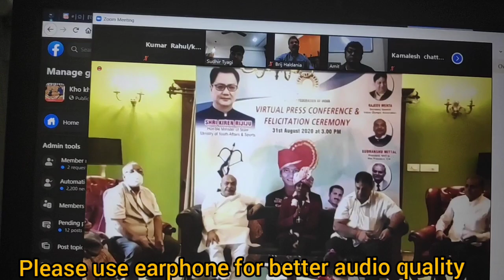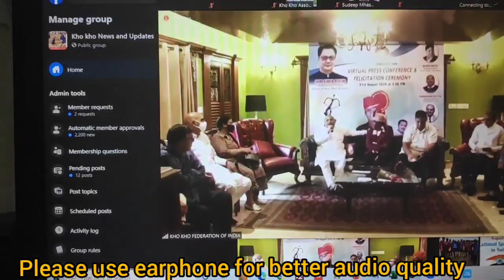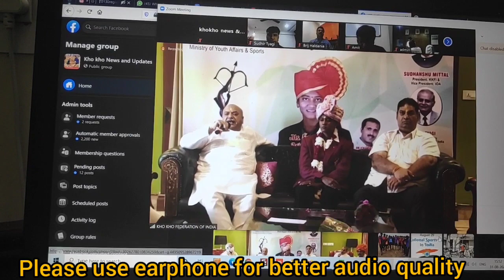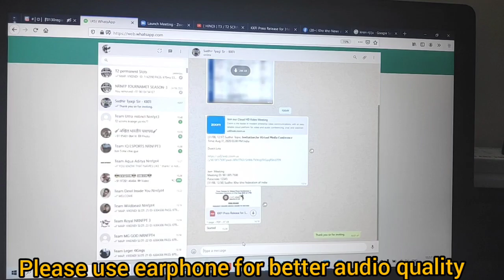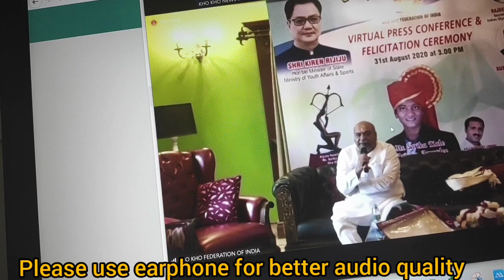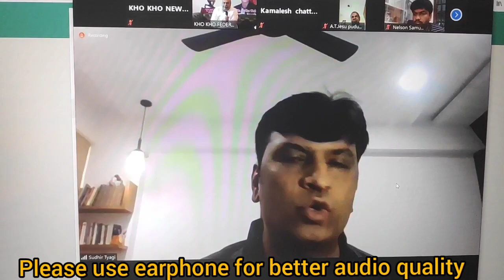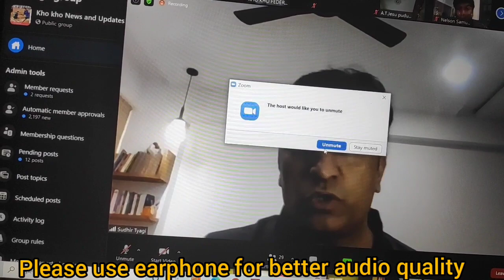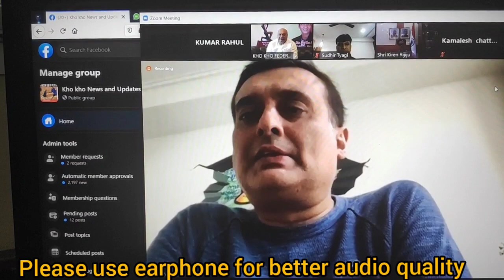Arjun Award Winner Sarika Kale | Kiren sir, Sudhansu Mittal, Sudhir sir & Kho Kho News & Update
Lets make Kho Kho Famous

🕺🏼💃 This channel Promotes Kho Kho game  🕺🏼💃

►Respect Moderators.

The characters in video are imaginary, and no one was harmed while recording this video. It is not intended to hurt emotions and sentiments of anyone either. This is solely for the purpose of Entertainment.